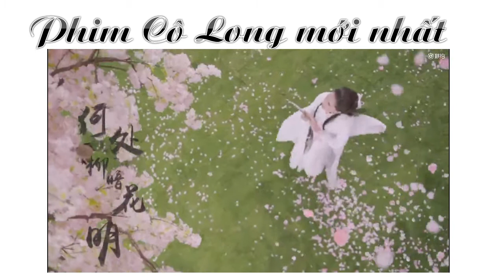Cô Long 2018 - Lý Nhượt Đồng mới nhất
Đây là video mới nhất về hình ảnh thân thương của Cô Long, gắn liền với khán giả - fan của cô Long từ bộ phim kiếm hiệp dài tập Thần Điêu Đại Hiệp. Chúc các bạn vui... khi có được thông tin mới nhất về idol của mình nhé!